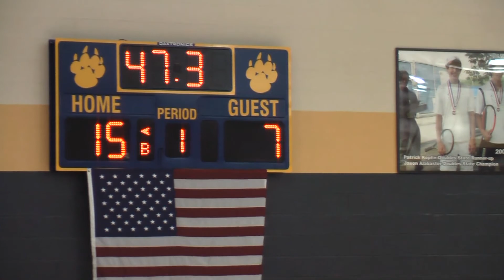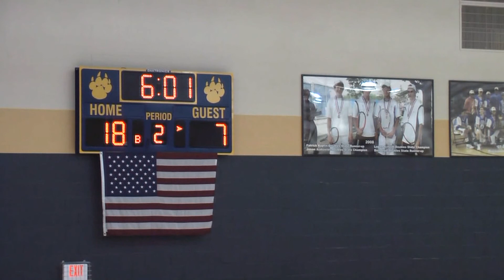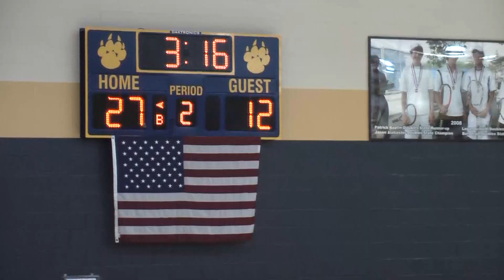Lausanne Basketball varsity vs JCHS 2010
Lausanne Basketball vs JCHS 2010